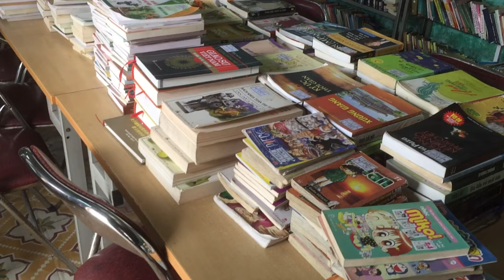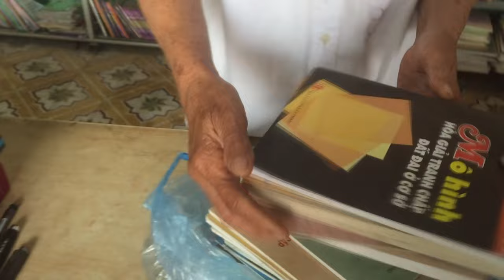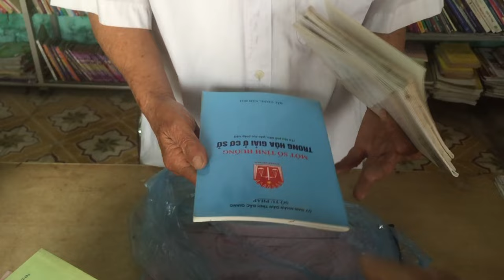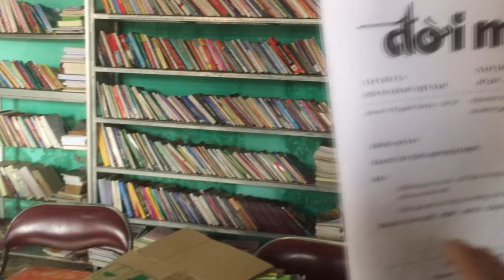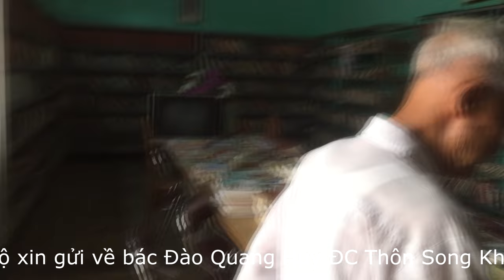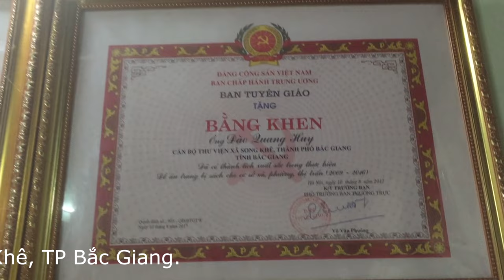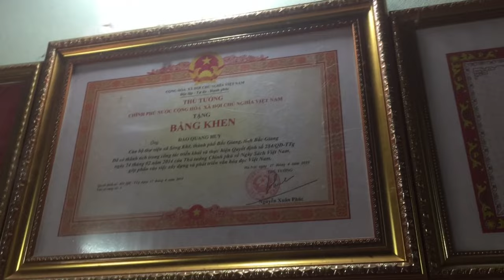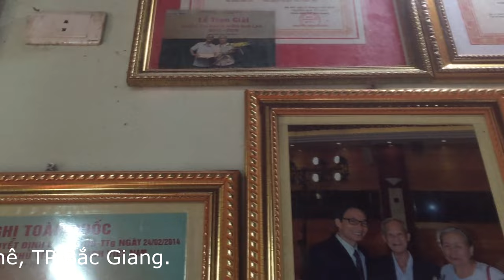👍 Bác Đào Quang Huy người thầy của nhiều thế hệ. Quê hương Tiến sĩ Đào Toàn Bân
Sau khi nghỉ hưu một thời gian,  bác Huy đẫ thành lập một thư viện sách, lúc đầu chỉ là tự phát và có rất ít sách dần sau đó được sự giúp đỡ của cộng đồng và UBND xã, nay thư viện đã có hơn 11000 đầu sách với nhiều thể loại, lĩnh vực.